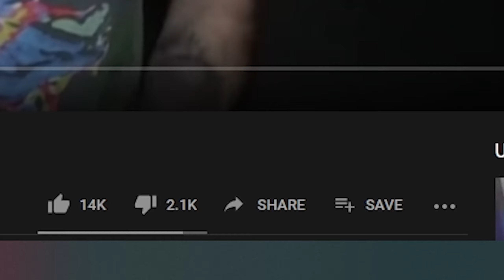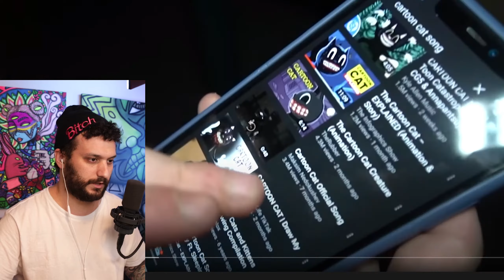ImJayStation IS FAKE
Do you know the cartoon cat?! Cause ImJayStation just found him! SHOCKING! 🤯🤯